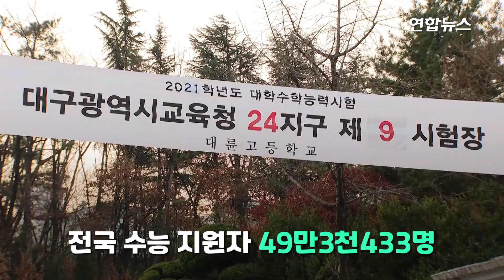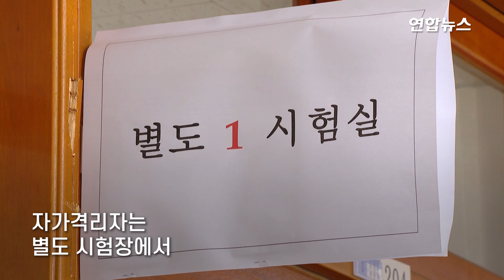시끌벅적 응원대신 조용한 포옹…49만명 '코로나 수능' / 연합뉴스 (Yonhapnews)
(서울=연합뉴스) 신종 코로나바이러스 감염증(코로나19) 확산 상황에서 3일 2021학년도 대학수학능력시험(수능)이 치러졌습니다.
    전국에서 49만3천433명의 수험생이 지원했습니다. 수능 제도가 도입된 1994학년도 이후 역대 최소이고, 50만 명 밑으로 떨어진 것도 처음입니다.
    코로나19 확산 탓에 시험장 안팎의 분위기가 크게 달라졌습니다.
    고사장 입구에서는 수험생 학교 후배들의 떠들썩한 응원전이 사라졌습니다. 다수의 수험생들이 가족과 짧게 포옹하거나 격려를 받으며 시험장으로 조용히 걸음을 옮겼습니다.
    확진자나 자가격리자, 의심 증상자는 별도로 마련된 공간에서 시험을 치렀습니다. 37.5도 이상의 열이 있거나 기침 등 의심 증상을 보이는 수험생은 2차 체크에서도 비슷한 증상이 나타날 경우 일반 시험장 별도 시험실에서 시험을 봅니다.
    자가격리자는 일반 시험장과 떨어진 별도 시험장에서, 확진자는 병원·생활치료센터에서 각각 응시합니다.
    전국 86개 시험지구에서 오전 8시40분 일제히 1교시가 시작된 수능은 오후 5시 40분이면 5교시를 마지막으로 끝납니다. 영상으로 보시죠.